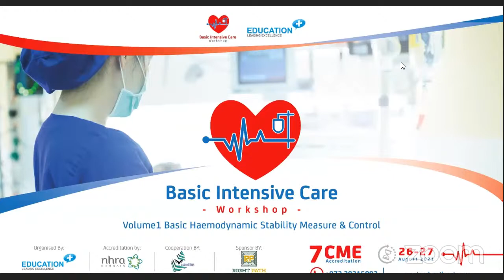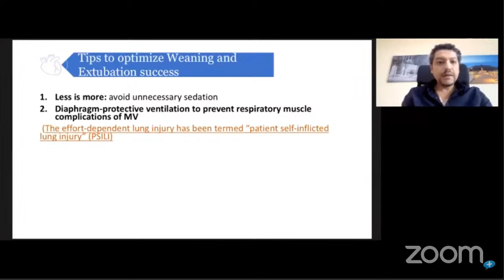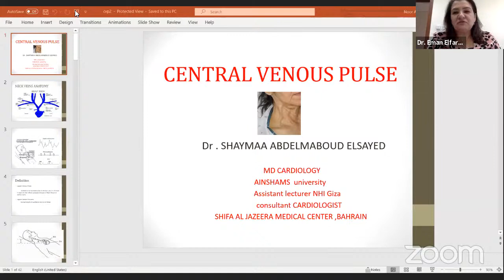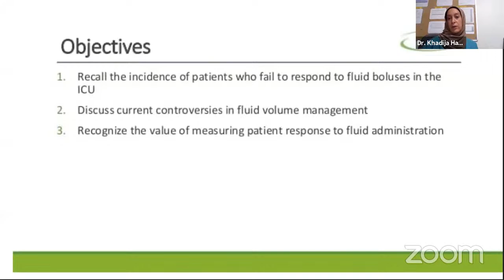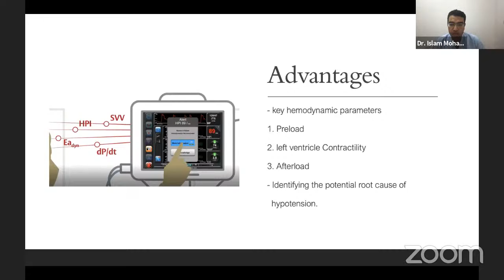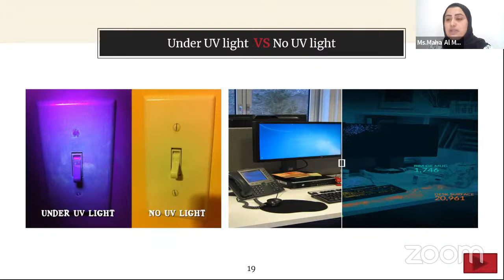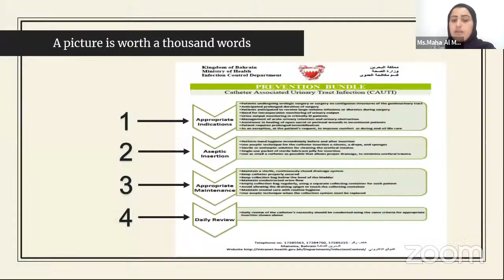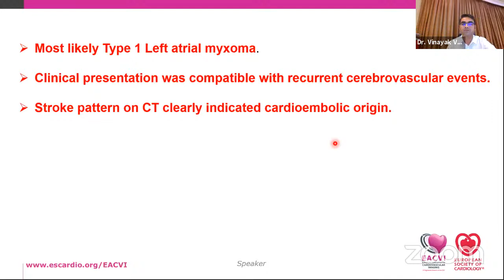Basic Intensive Care Workshop